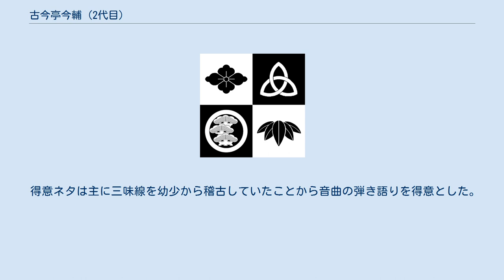古今亭今輔 (2代目)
2代目 古今亭 今輔（ここんてい いますけ、安政6年（1859年11月） - 明治31年（1898年10月23日）は、落語家。
本名は、名見崎 栄次郎。
右目が不自由であったことから「めっかちの今輔」と呼ばれた。
 江戸の生まれ、父は富本節の三味線の家元であった検校見崎喜惣次。
幼少から三味線の稽古をさせられ、父の業受け継ぐはずだったが、富本が廃れてきたため、1874年に16歳で2代目古今亭志ん生の門下になり志ん丸から志ん多（志ん太と表記はいろいろ）、1882年、3年ころに五明楼今輔を経て1885年3月の下席から真打昇進し2代目古今亭今輔を襲名した。
 中入前の落語家で、話は甘し声は能し、仮声は上手に用ふ愛嬌者、古今亭今輔は、今度、愈よ真打と成り、来月十六日の夜より神田の白梅亭へ出るのが初高座、その興行には後見として燕枝、柳枝も助るので、贔屓連は背後幕だのビラだとの、今輔は今から大騒ぎ（『絵入自由新聞』明治十八年二月二十二日）とある。
 今輔は1894年5月、柳派の改革をめぐって3代目柳亭燕路と派を飛び出し、端席に立てこもったりもした、一時四天王（初代三遊亭萬橘、初代三遊亭圓遊、4代目橘家圓太郎、4代目立川談志）向こう張る人気もあったという。
 得意ネタは主に三味線を幼少から稽古していたことから音曲の弾き語りを得意とした。
1898年10月23日、38歳で死去。
 弟子には4代目五明楼玉輔、3代目古今亭志ん生、4代目古今亭志ん生、雷門（後に春雨家）雷蔵（田中巳之助）、今作、小今らがいる。